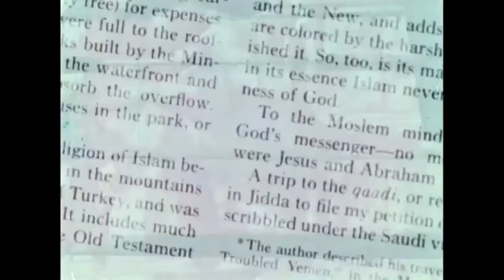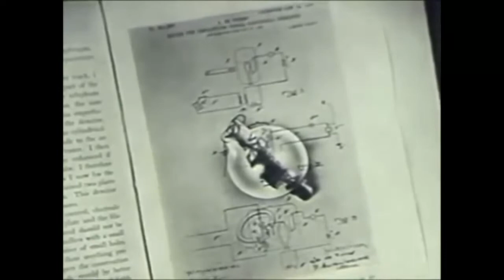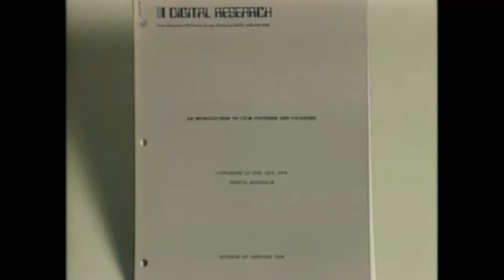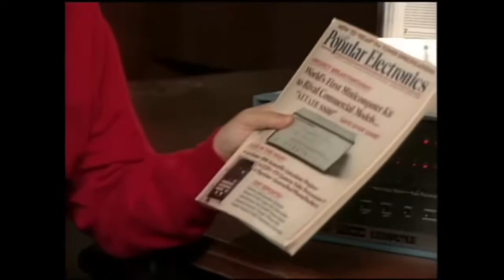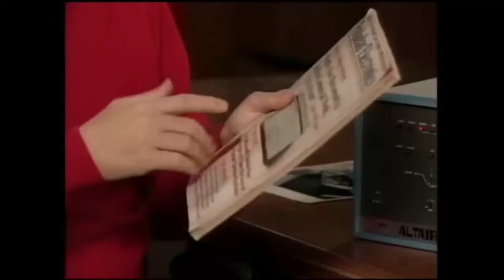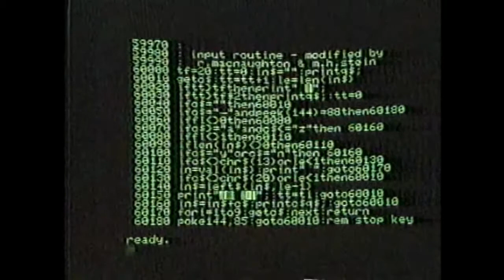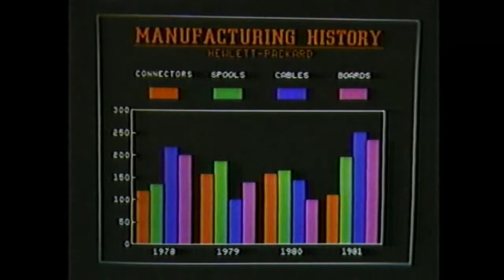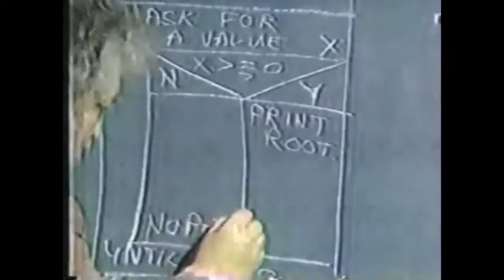Silicon & Charybdis I: McLuhan & Microcomputers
This is the first installment of my series on the origins of microcomputers and our modern digitally-connected, electronic world.